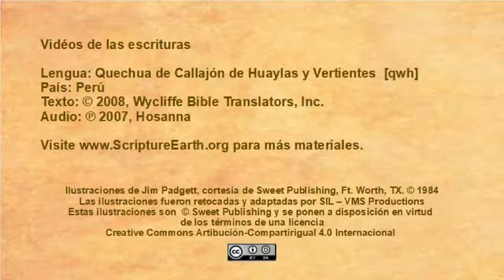Quechua Huaylas - Luke 19.1-9 “Jesus meets Zacchaeus” [qwh]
Scripture Videos in Quechua Huaylas of Peru. [qwh]